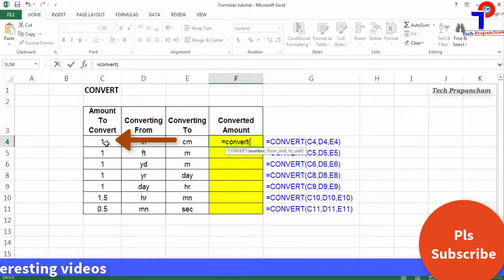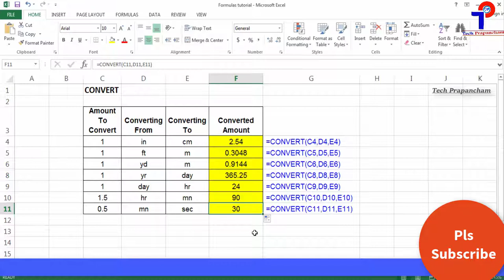CONVERT Formula In Excel In Telugu | Convert Measurement Units in Excel | Tech Prapancham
CONVERT Formula In Excel In Telugu | Convert Measurement Units in Excel